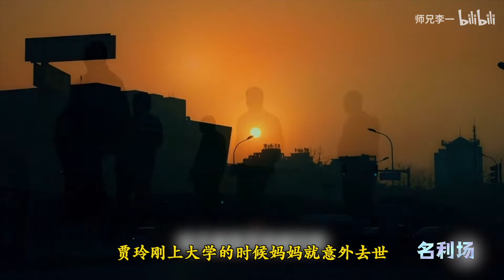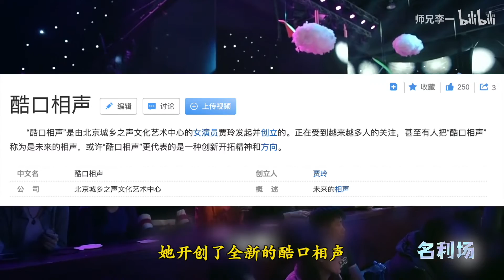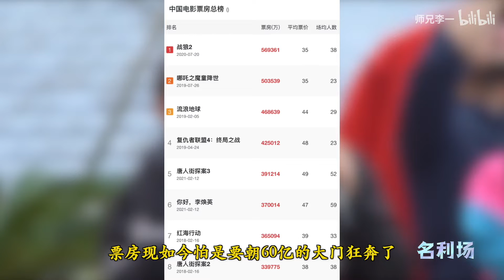你错了！《你好李焕英》不是黑马，其实是贾玲的精心布局！